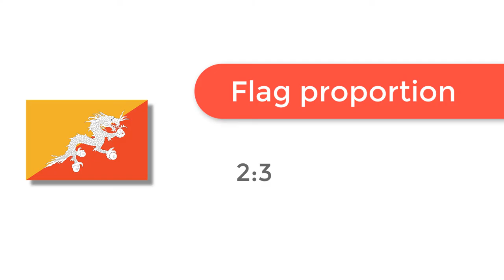Flag of Bhutan - 🌍 How to Draw the Bhutanese Flag - SVG Vector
- Flag of Bhutan: Check out how to draw the flag of Bhutan. Let’s discover how to draw the national flag of Bhutan in a few minutes. Discover the national flags of all the countries in the world.